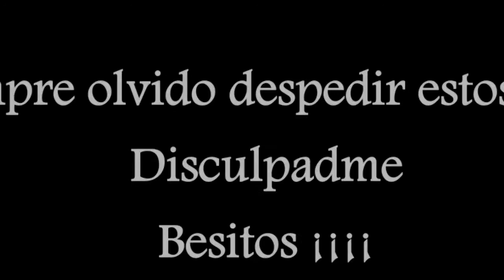Vlog . Otoño en la playa.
Hace un tiempito, pase un fin de semana en la costa. Hcieron unos dias tan bonitos, que no pude evitar grabaroslos. Espero que os guste.
Bestios ¡¡

Maquillando los Ojos de Glauca

Twiter
glauca

Fan pag;  Glauca
Glauca Maquillada

La música que uso esta libre de copyoyright, y suele provenir de la biblioteca de you tuve o de paginas como t\httpincompetech.commusicroyalty-freeindex.htmlgenre=Classical, que ofrece este servicio. Si por lo que fuere, la música que ellos indican que es libre, no lo estuviese, no me hago reponsable.
Tambien de Soundclouds bajo licencia de Creative Commosn.
Soy la autora integra de este video Todas las opiniones que doy son sinceras y personales. No me paga ninguna empresa para probar sus productos y haceros reviews de ellos y, si fuera así, os lo diría en seguida. Todo el contenido en este video es personal y sincero.